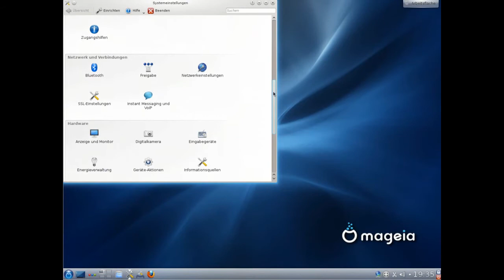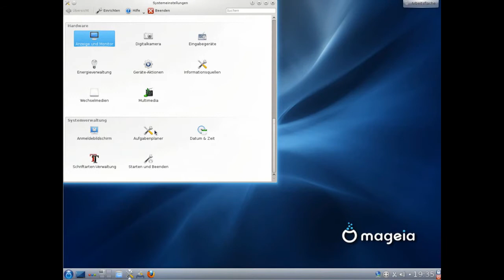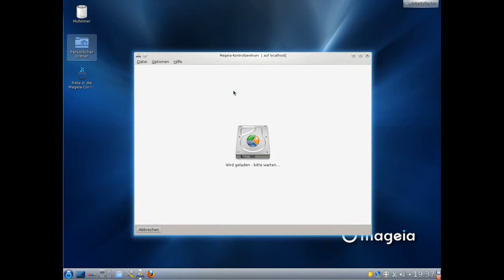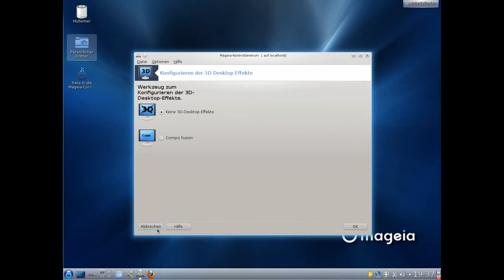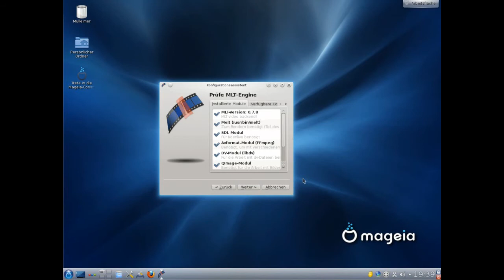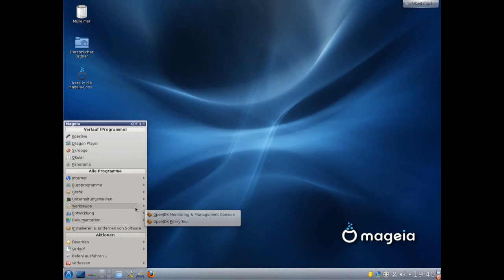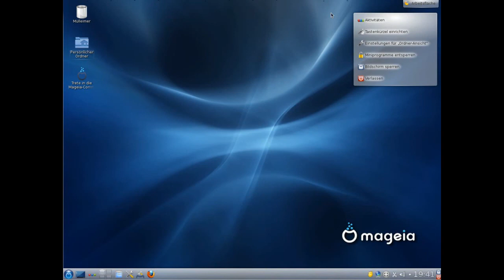Mageia 2 - Demo